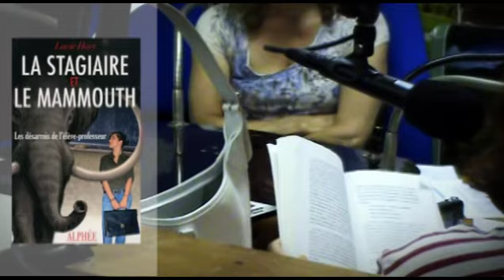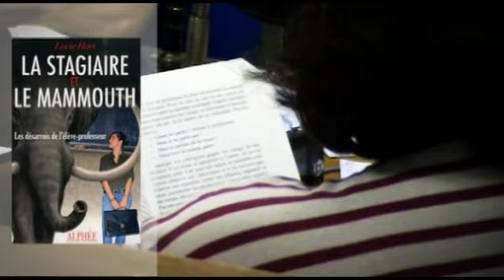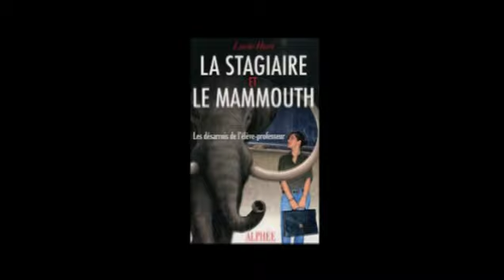LA STAGIAIRE ET LE MAMMOUTH à Radio 98MHz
Un mammouth, ça trompe, ça trompe énormément ! Copyright Lucie Hart : LA STAGIAIRE ET LE MAMMOUTH, ou les tribulations d'un agrégé infiltré dans l'Education nationale, (Alphée, 2010). Le livre se hisse dans les meilleures ventes sur Amazon.fr, grâce au bouche à oreille. "Un livre criant d'actualité qui se lit comme un roman" selon la critique. Selon ses lecteurs : "Si Lucie ne sait pas enseigner, elle sait particulièrement bien écrire..."

Extrait de l'émission Empreinte à Radio Enghien IdFM 98.0, avec Carmen Gimeno.